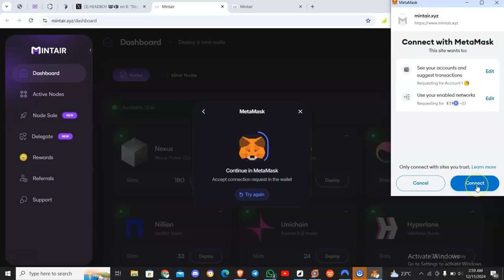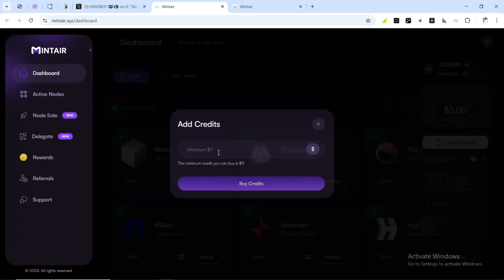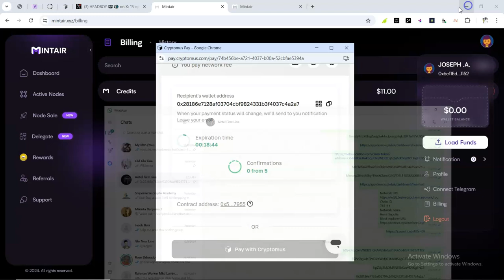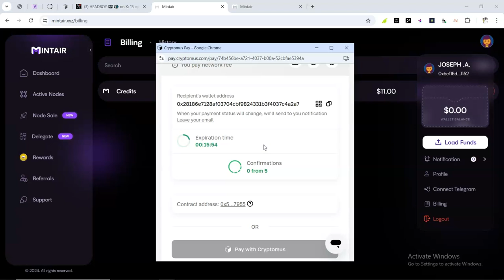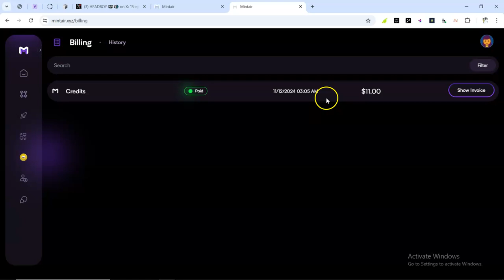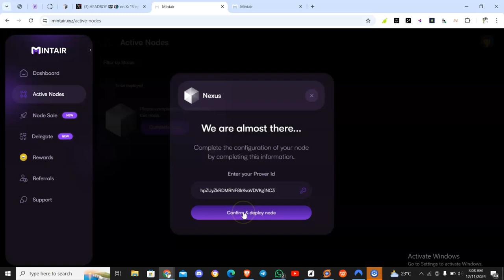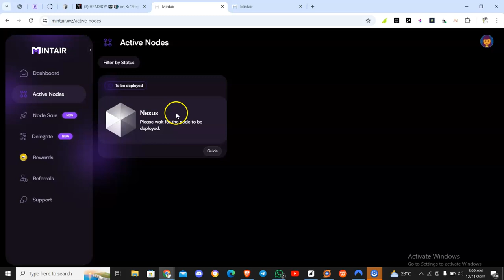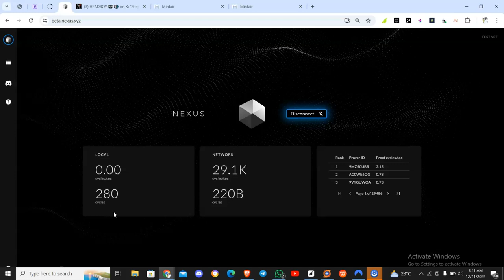🌟 One-Click Magic: Your Ultimate Guide to Launching a NEXUS Node with CLI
🚀 Quick Guide to Launching a NEXUS Node with One-Click CLI

Benefits:
No need for constant PC uptime
Earn points quicker!

Urgency Alert:@NexusLabs Incentivized Testnet wraps up in just 3 days! Don't bookmark this; act now!

Connect Your Wallet
Navigate to Dashboard, click "Deploy" for Nexus, then Buy Node
Choose Payment: Opt for USDT BSC, copy the wallet address, and pay $6.98 (covers VPS, node setup, and management)
Return to @mintairxyz, go to Active Nodes, select Nexus, and fill out the form with your Prover ID.

Get started now and maximize your earnings before the testnet concludes